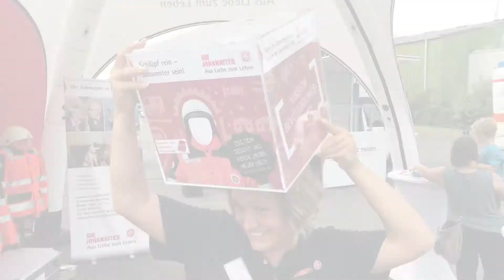Johanniter informieren über den Bevölkerungsschutz am 26.8.17 in Northeim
Mit ihrer Kampagne "Mission Bevölkerungsschutz" ist es den Johannitern am Samstag, den 26. August, gelungen, den Besuchern auf dem 13000m² großen Gelände des Katastrophenschutzzentrums Südniedersachsen in Northeim den Begriff Bevölkerungsschutz greifbar und verständlicher zu machen und ihr Leistungsportfolio vor Ort zu zeigen.

Im Rahmen des Straßenfestes "BaHaMa Nom" stellten sie sich und ihre Aufgabenbereiche vor.
Mit einem Präsentationsfahrzeug inklusive Bühne und moderiertem Programm gaben die Johanniter aus dem Ortsverband Northeim tiefe Einblicke in Bereiche, wie Erste-Hilfe-Ausbildung, sanitätsdienstliche Betreuung, Schnell-Einsatz-Gruppe, Psychosoziale Notfallversorgung und die Motorradstaffel. In kurzen und interessanten Interviews mit "alten" und neuen Ehrenamtlichen wurden die persönliche Motivation der Helfer, ihre Aufgaben, Werdegang und Einsätze geschildert. Auch die niedersächsische Kultusministerin Frauke Heiligenstadt stattete der Veranstaltung einen Besuch ab und lobte die Einsatzkräfte für ihr außergewöhnliches Engagement.

Bernward Kellner, Dienststellenleiter der Johanniter in Northeim, stellte im Interview mit Moderator Roman Mölling die vielfältigen ehrenamtlichen und hauptamtlichen Aufgabenbereiche der Johanniter vor.

Getreu dem Motto "Anschauen, anfassen und mitmachen" wurden auf dem Platz mehrere Stationen aufgebaut, an denen sich die Besucher zu verschiedenen Bereichen des Katastrophen- bzw. Bevölkerungsschutzes informieren konnten. So wurden zum Beispiel ein Rettungswagen vorgestellt (RTW) und eine Einsatzdrohne präsentiert, die sich Interessierte aus nächster Nähe ansehen konnten.

Du möchtest dich auch ehrenamtlich im Bevökerugsschutz bei den Johannitern engagieren?